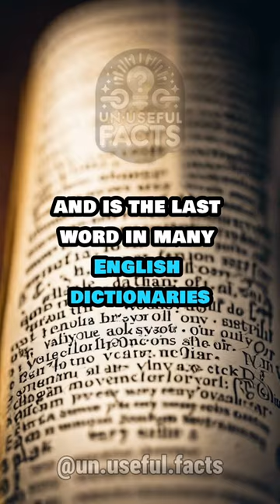Random Facts for Your Knowledge - 43 (1/2)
"Unlock the vault of random wisdom! 🧠💡 Dive into daily doses of knowledge, from the useful to the utterly unexpected. Expand your mind one fact at a time!“

Created with the help of AI-tools